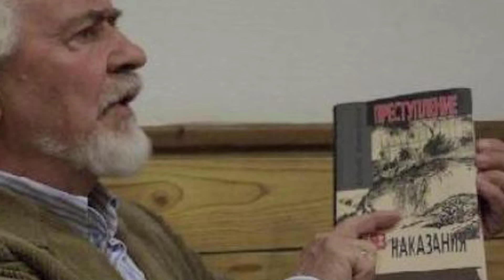Виталий Шенталинский: Девятый вал. Музыка Ларисы Новосельцевой, август 2020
Еще к 85-летию Виталия Шенталинского - его “Девятый вал”. Одно из наших самых любимых его стихотворений - и так ко оно времени сегодня. О человеке на своем месте, о миссии, о способе жить. Такое сильное, мужественное - гумилевское,  шенталинское, куваевское!  Так рифмующееся со знаменитыми последними  строками “Территории”:
“…Где были, чем занимались вы все эти годы, читатель?
Довольны ли вы собой? “

А видеоряд  мы посвятили самому Виталию Александровичу - поэту, писателю, журналиста, полярнику - и .подвигу его жизни, его миссии - возвращению имен, судеб, текстов репрессированных писателей и поэтов. В перестроечную оттепель Шенталинский стал инициатором, каким-то немыслимым образом сумел “пробить” создание Комиссии по творческому наследию репрессированных писателей, встал у ее руля - и вел этот корабль до последнего дня, сквозь все штормы и вновь сковывающие льды. Он собрал в архивах Лубянки и издал Книгу Памяти - трехтомник "Рабы свободы", "Преступление без наказания", "Донос на Сократа" - обложки которых вы увидите в ролике.

Музыка к стихам - Ларисы Новосельцевой. Впервые спето 3 августа 2020 г., запись - 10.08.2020